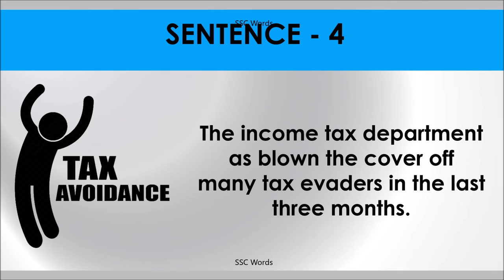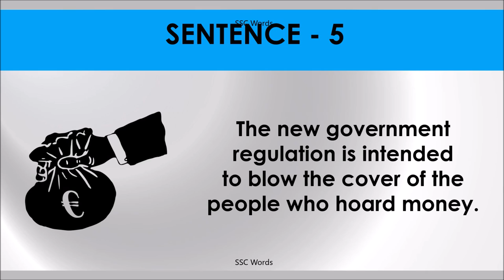BLOW COVER Idiom 992 # Meaning and five sentences # SSC Words